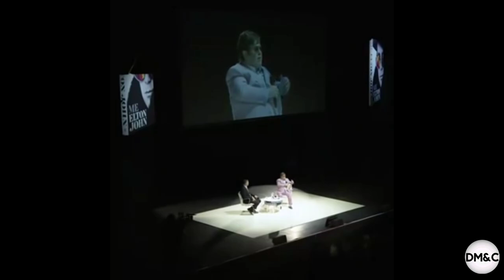Freddie Mercury STILL Sends Christmas Gifts to his Friends and Family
Freddie Mercury loved to give presents all year long and kept a special book with him at all times wherever he went. Even today, the Queen legend even send out presents every Christmas
Freddie famously said: "Money may not be able to buy happiness but it can damn well give it!" But he didn't just splash his money around for effect. Freddie always took time and care to select the perfect gift for those he loved. He explained: "A little gift, a gesture, a nuance...means far more than someone buying you Big Ben." He was still doing just that during his final weeks.
His PA Peter Freestone revealed that Freddie was always thinking about his friends.

In an interview he said "Freddie thought more about other people than himself. He knew people like me and Joe would look after him. So he could look after his friends. He took such pleasure in that.
"He had a birthday book with every single birthday of every friend in there. He wanted to make sure he never forgot a single one"
And his generosity continued at Christmas.

Elton John famously described how he visited Freddie during his final days and found him propped up in bed, still shopping. What he didn't realise was that Freddie was buying gifts to send out after he had gone.

Including something very special for Elton.

He also arranged an incredible gift for loved ones which would be delivered to them every single year.

Elton said "On Christmas Day, (mutual friend) Tony (King) arrived at my front door, carrying something in a pillowcase. I opened it up and it was a watercolour by an artist whose work i collected called Henry Scott Tuke, an Impressionist who painted male nudes.

"There was a note with it: ‘Darling Sharon – thought you’d love this. Love Melina.’

"While he was lying there, he’d spotted it in one of his auction catalogues and bought it for me."

Every year indulgent Christmas hampers are sent out from luxury store Fortnum & Mason

They are delivered to close friends and his godchildren.

A spokesperson for the store said: "We do think it's a lovely gesture."